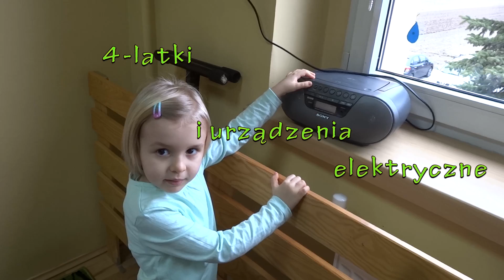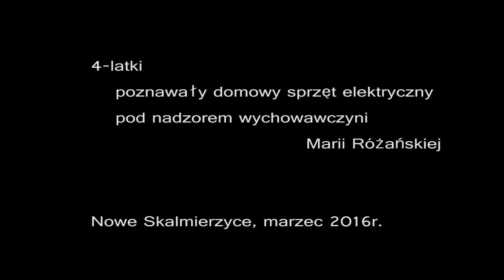4-latki i urządzenia elektryczne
4-latki poznawały domowy sprzęt elektryczny ...